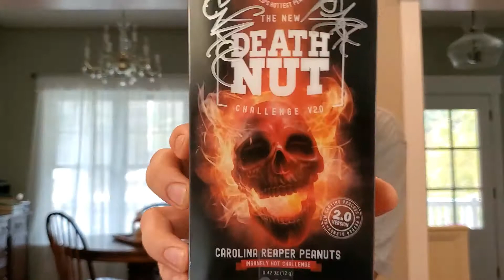Peach Moruga Primo | Does Capsaicin Help The Man-Flu?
Dave Schramm from Grown at Home in WV wrecks me yet again. It definitely helped my man-flu, which is a real condition. It's gonna be painful.